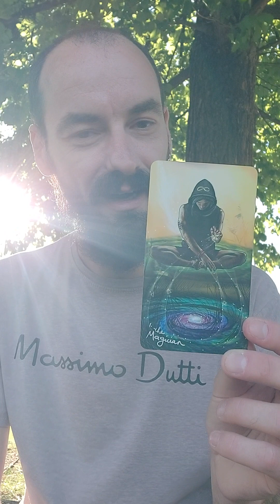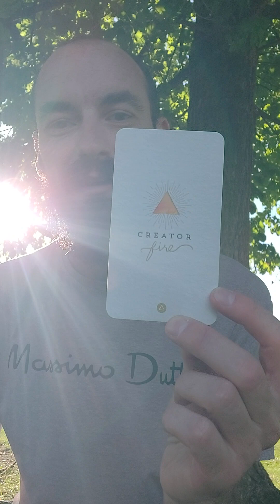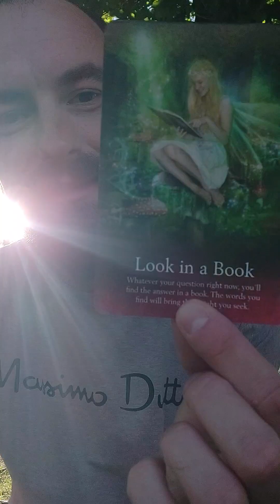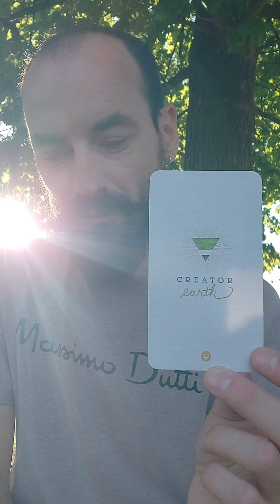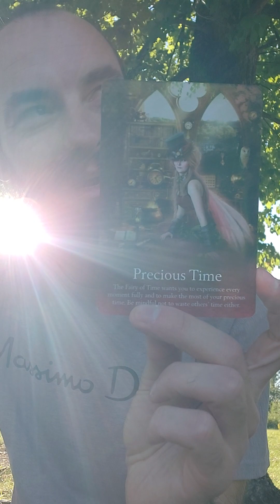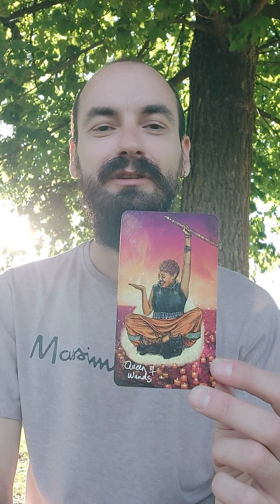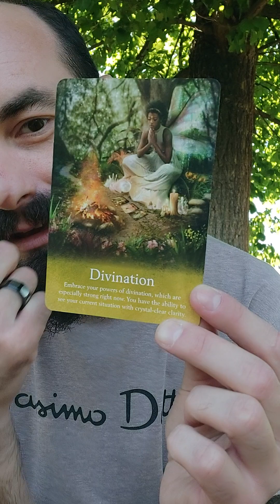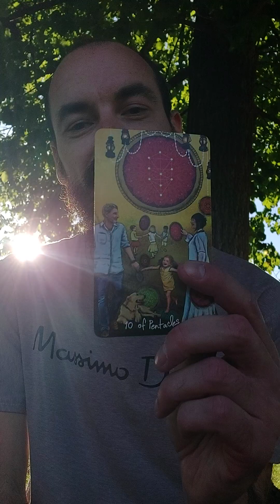Lavlja kapija 8.8.2023. 🦁 | Koja je tvoja supermoć? 💫 | Izaberi grupu | Kanalisane Svetlosne Poruke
Danas, 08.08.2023. otvara se portal Lavlje Kapije koji je veoma potentan. Shodno tome, za Vas sam kanalisao poruke putem karata na temu sopstvenih supermoći 💫

Izaberi jednu od 4 grupa i otkrij sopstvenu supermoć 😎

00:00 Uvodni deo
03:00 Grupa broj 1
10:24 Grupa broj 2
17:28 Grupa broj 3
24:58 Grupa broj 4
31:33 Završna reč

Ukoliko ono što govorim rezonuje sa Vama, pridružite mi se na ovom putu tako što ćete komentarisati, lajkovati i pretplatiti se na moj kanal.

Šaljem Vam Mir, Svetlost i Ljubav 🙏🏻💫❤️

O mojim uslugama možeš pročitati više na linku ispod 👇🏻